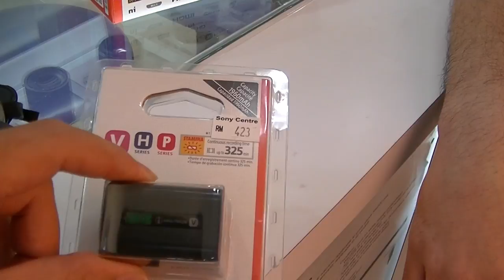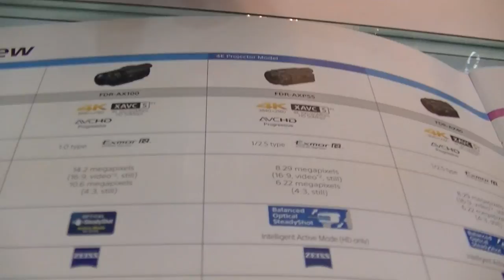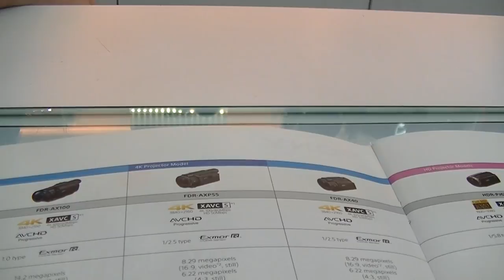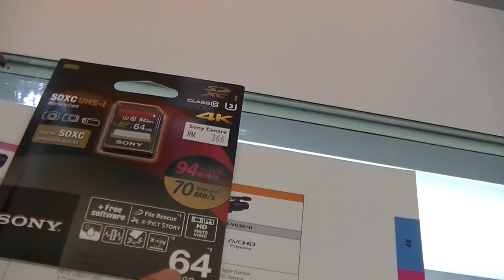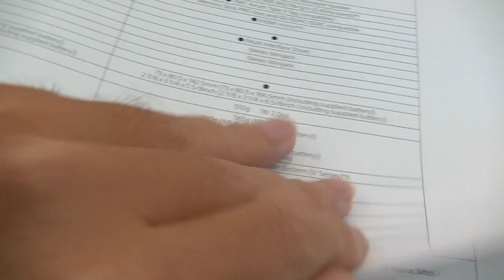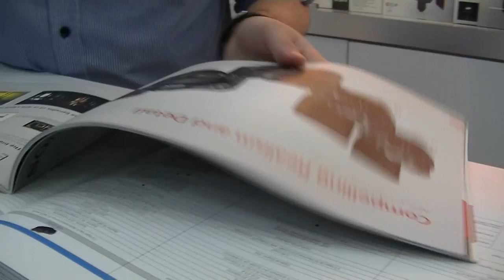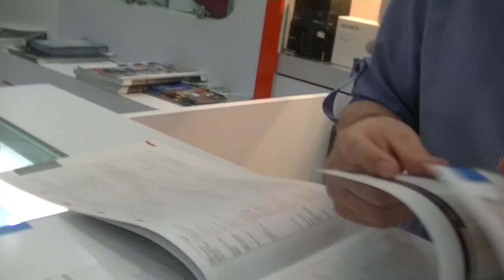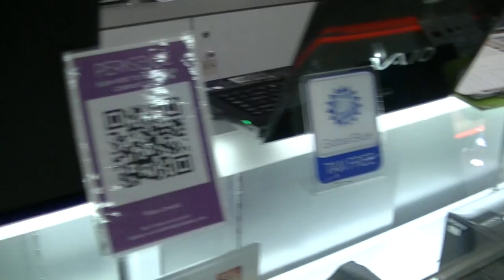Sony Centre introduces 4K Camcorder FDR-AX40, Low Yat Plaza